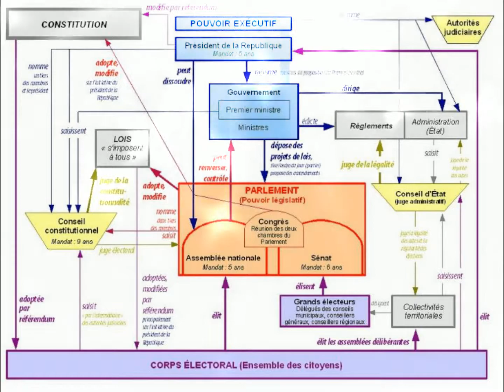LISTE DES PREMIERS MINISTREs DE LA FRANCE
Source Wikipedia, mur FACEBOOK premier ministre MANUEL  VALLS